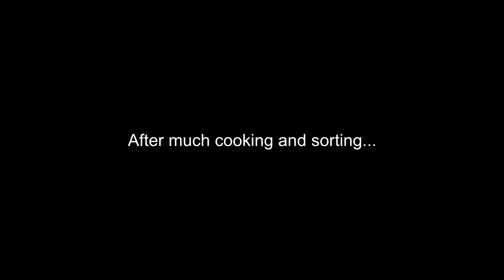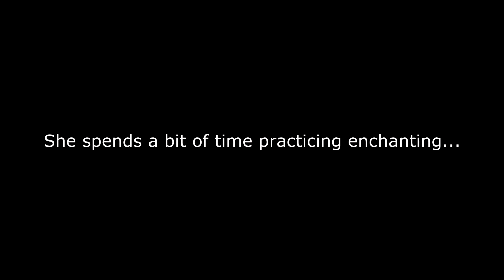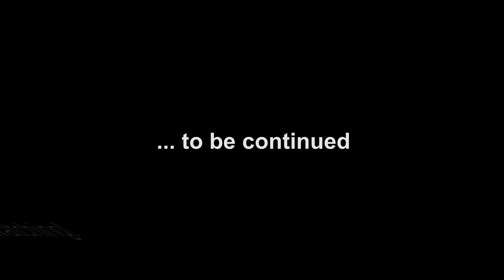Let's Roleplay Skyrim: Zahjira's Travels - 1.040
Zahjira makes a delivery.
Slower-paced, "serious" roleplay with a Khajiit Arcane Archer.
Caveat: I'm a roleplayer, not an actor.  You Have Been Warned. :P

Difficulty: Expert, Main Overhaul Mod: T3nd0s Skyrim Redone ; Alternate Start - Live Another Life

Music (used with the permission of the original artist):
Khajiit Like To Sneak by Miracle of Sound.